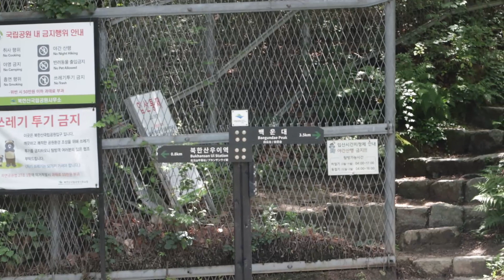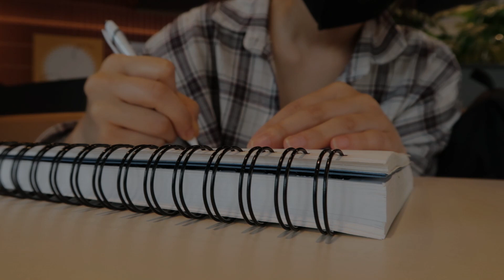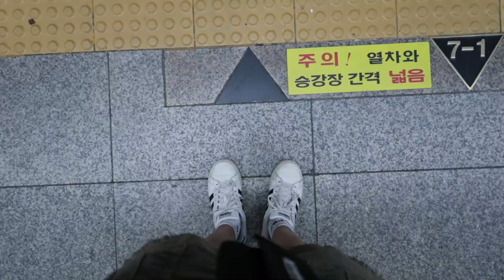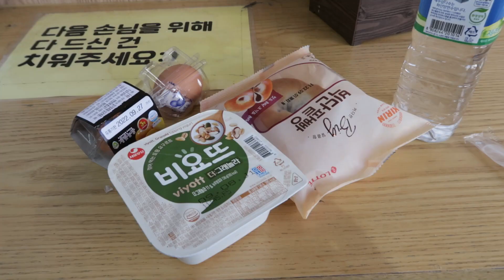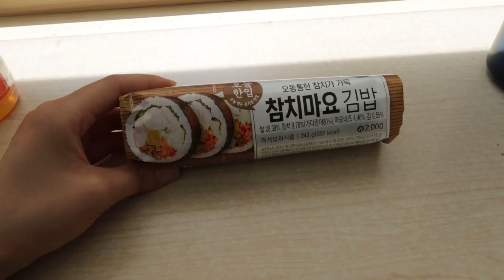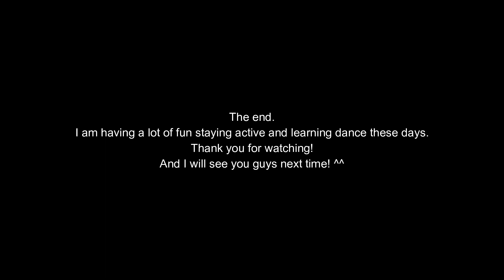Solo Vlog: Hiking Bukhansan & Taking Dance Lessons in Korea | Essie in Korea #15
Hello!

These days, I have been mostly busy with work, working out, and dance classes. I have been busy trying to enjoy the last couple of months that I have left in South Korea. I have been spending a lot of time alone and working on self-improvement. To be honest, I was in a dark spot for a while. I think I grew to be pessimistic after struggling with being a expat and from some bad experiences. But I have been spending a lot of time alone and trying to heal my soul. I think I feel a lot better now and I feel a lot more optimistic!

Anyways, I hope you all enjoy this vlog! ^^ It was the quickest vlog I have ever edited! I think it's because I usually spend a long time looking for music but I was able to find them quickly this time!

Sorry, I made some spelling errors! It's Bukhansan not Baekunsan!